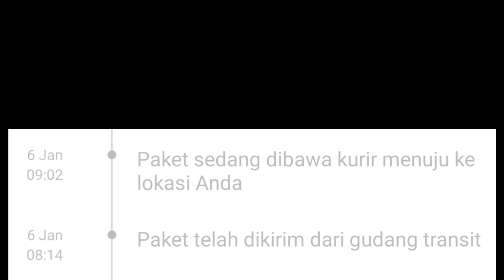Kurir nyasar ke kuburan... 🗿 || Meme BUSSID Part 8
⚪ assalamualaikum warahmatullahi wabarakatuh, selamat datang di video saya.

Udah itu aja, terserah mau baca deskripsi apa nggak

      Terserah mau Klik tombol like apa gak
🔴 Gak suka video ini?
      Gak usah pikir panjang langsung dislike aja
🔴 Pengen video kayak gini lagi?
      Cari channel lain aja, disana lebih bagus gak kayak
      disini. Tapi kalau tetep mau sub ya gpp sih,
      awokawokawok
🔴 Udah gak pengen video kayak gini?
      Gass Unsubscribe aja lah mank
🔴 Mau yang lain tau?
      Silahkan share ke ayah, ibu, kakak, adik, bibi,
      paman, kakek, nenek, sahabat, teman, tetangga,
      tukang parkir, penjual cilok,  musuh, cupang,
      kucing, tikus berdasi, jin, setan, iblis, banteng
      merah, kodok bijer, kesiapa ajalah pokoknya
🔴 Pengen yang lain gak tau?
      Hp/PC nya sembunyiin biar gak tau ada video ini
🔴 Merasa video ini jelek, cringe, sampah?
      Ya emang

*Jika ada yang kurang bisa bantu isi dengan cara
     Komentar di bawah

🟡 Alat dalam pembuatan video ini
      📱 Smartphone: realme GT Master Edition
            Spesifikasi: Ram : 8GB
                                 ROM : 256GB
                         Prosesor : Snapdragon 778G
       🎮 Game: Bus Simulator Indonesia (BUSSID)
       🎥 Rekam video: Pakai fitur perekam dari hp
       📶 Internet: Telkomsel

🟠 Lain-lain
      🚩 Lokasi pembuatan video:
           Gabus, Grobogan, Jawa tengah, Indonesia
          bangkrut
     ⚠️ jika video ini melanggar silahkan DM Instagram
           saya
     📽️ Buat video & edit pakai apa? Pakai Hp karena
           Nggak punya Laptop/PC

      wassalamu'alaikum warahmatullahi
      wabarakatuh

~Apapun yang terjadi, tetaplah santai🤙~